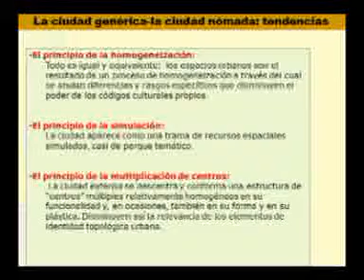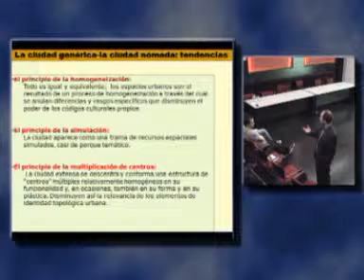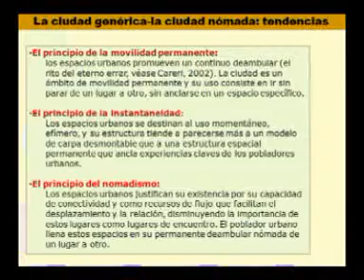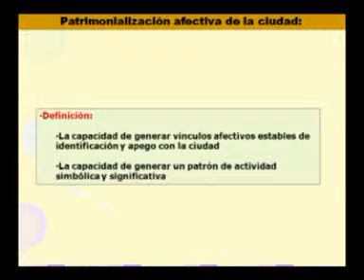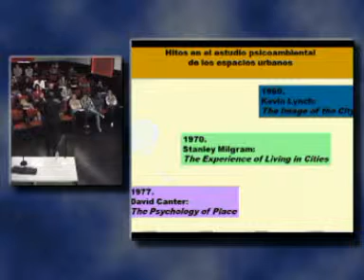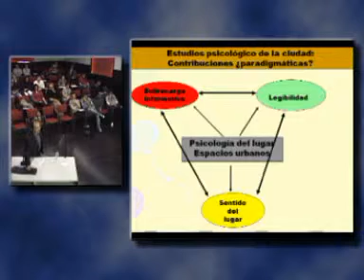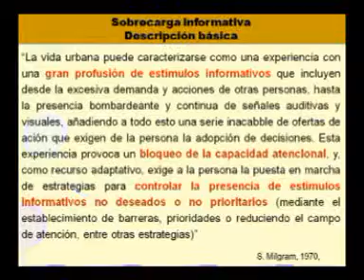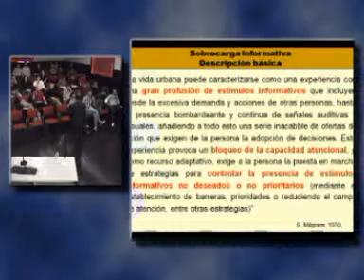CARTAS DE NAVEGACIÓN URBANA/ JOSÉ ANTONIO CORRALIZA 5/9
Vídeo de la charla ofrecida por Jose Antonio Corraliza, catedrático de psicología, en la jornadas 'Cartas de Navegación Urbana' organizadas por Paisaje Transversal_Abril de 2010